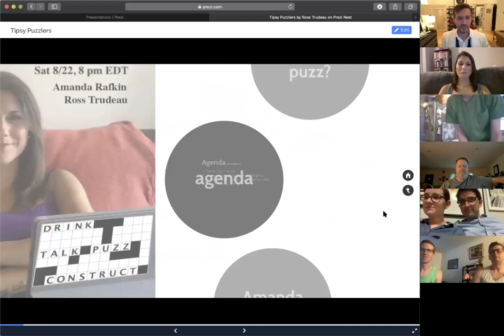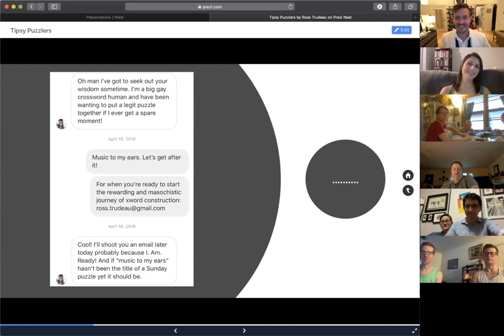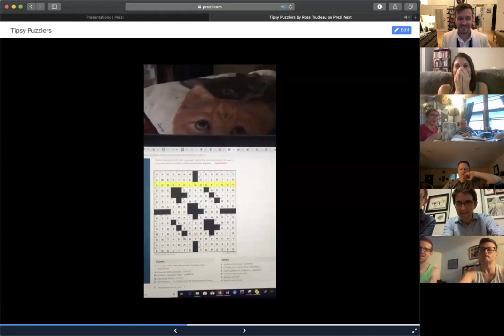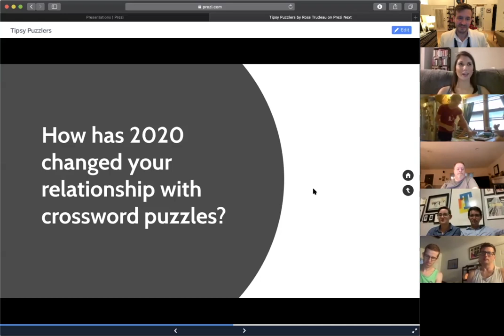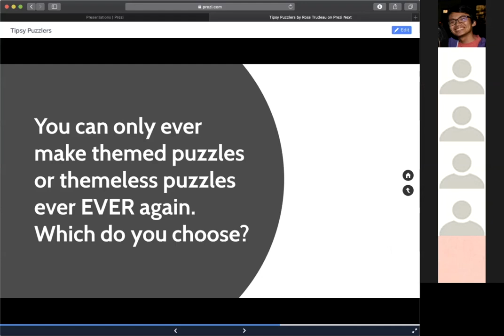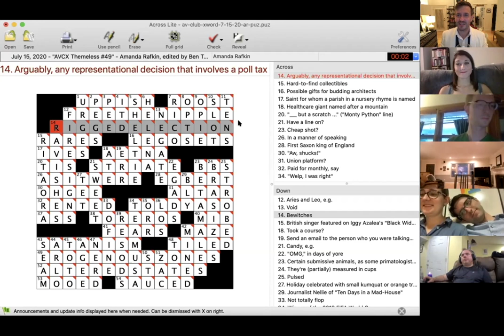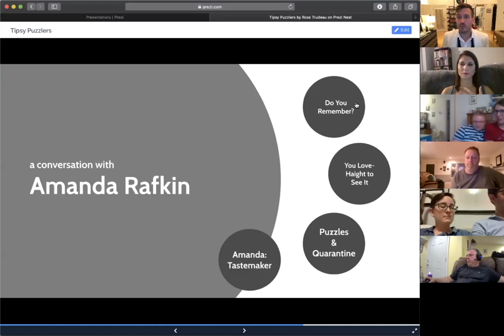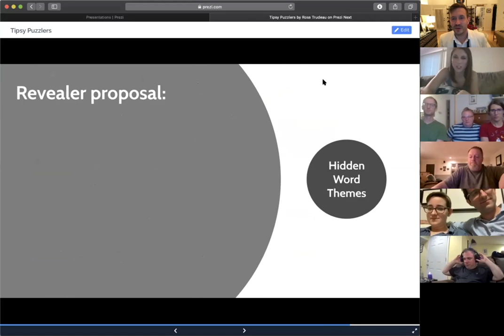Tipsy Puzzlers Ep 1, Conversation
Ross and Amanda reunite (ish) via zoom. Amanda entertains and delights on the subject of thirsty themeless puzzles, constructing in quarantine, and Ross's X-wife and future wife.